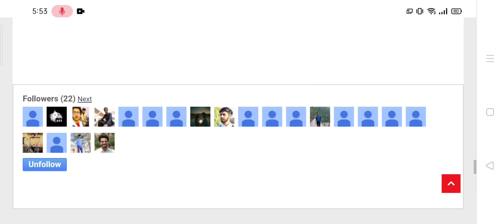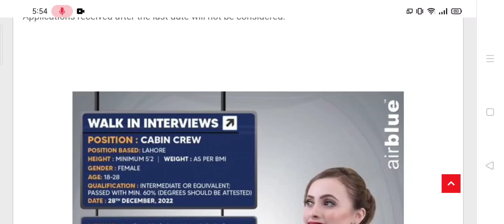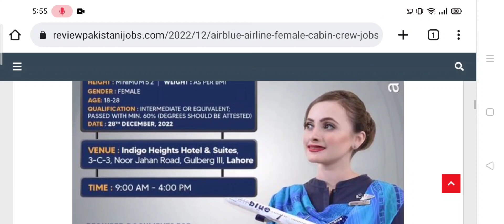Airblue Airline Female Cabin Crew Jobs 2022|Airblue Air Hostess Jobs 2022